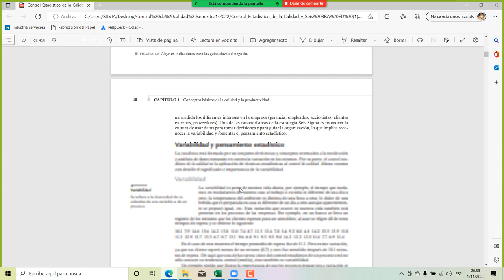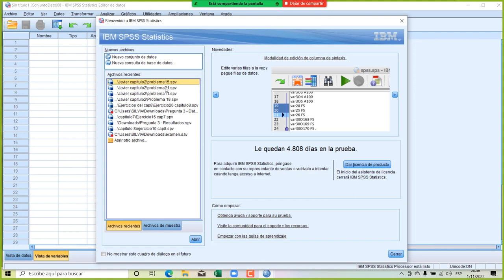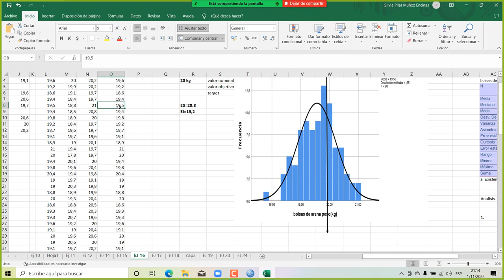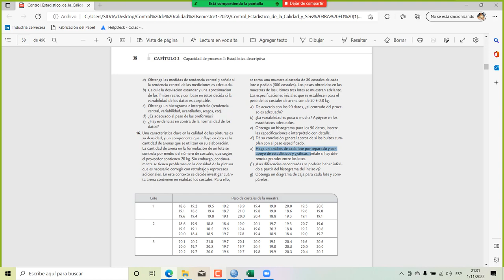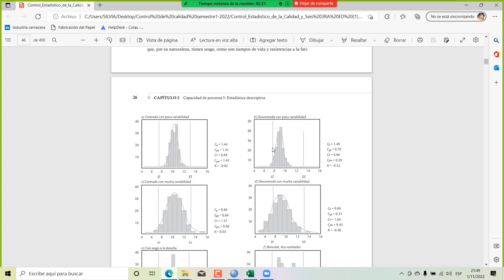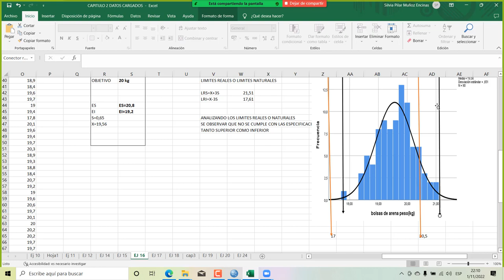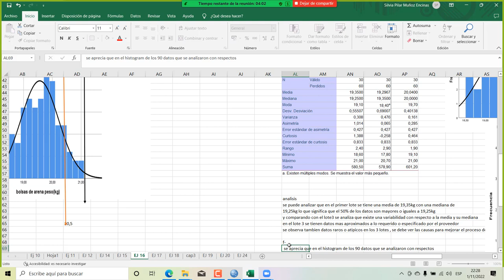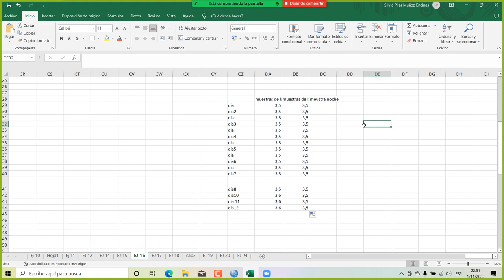capitulo 2 ayudantia 1 CALIDAD